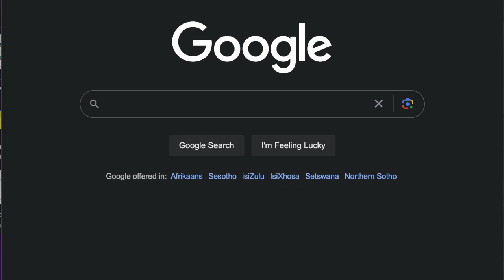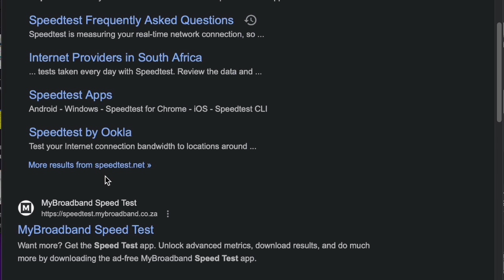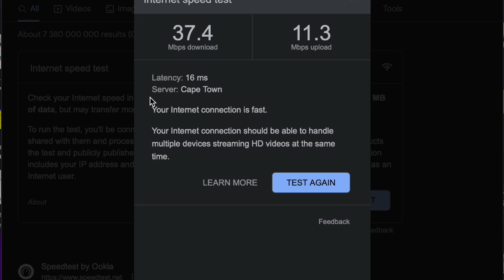How to do a speed test?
Greetings, viewers! Today, I'm excited to walk you through the simple yet essential process of conducting a speed test. Have you ever wondered about the real speed of your internet connection? Well, you're in luck because in this video, I'll be your guide, demonstrating the step-by-step method of performing a speed test.

I've created this video specifically to show you firsthand how it's done. We'll go through each stage together, breaking down the technical aspects into easy-to-follow steps. By the end of this video, you'll have a clear understanding of how to check your internet speed accurately.

So, without further ado, let's dive right in. Follow along as I demonstrate the entire process, ensuring that you have the knowledge to conduct your own speed test confidently. Let's get started!